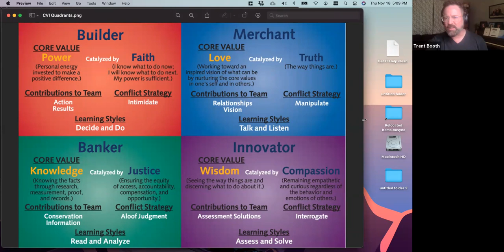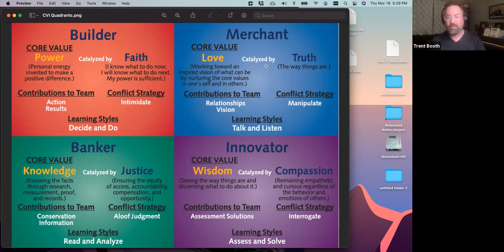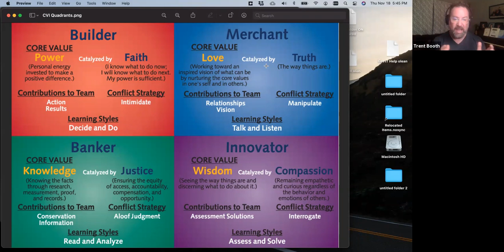Trent Booth Masterclass — Core Values Index (CVI) 111821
CVI Deep Dive: Evan Keller hosts Trent Booth who shares insights and key learning areas around the Core Values Index. While initially captured for SoCo TLA, this content will benefit any who are seeking to understand the value of CVI and how to use it effectively.

CVI Importance – 0:02
CVI Quadrants – 2:56
Banker – 3:54
Discerning CVI numbers and strengths – 9:43
Builder -13:02
Merchant – 17:06
Innovator – 20:25
How CVIs Work Together – 28:18
Each CVI summary – 32:19
Clarifications and how to use properly – 37:10